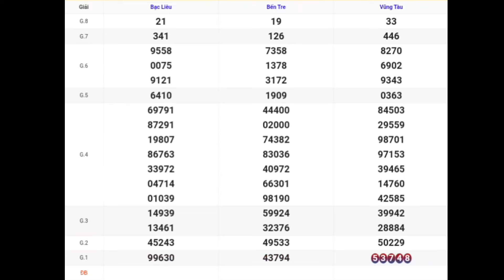XSMN | Quay Thử Kết Quả Xổ Số Miền Nam P8 Hôm Nay 09-01-2024 xs bến tre, vũng tàu, bạc liêu